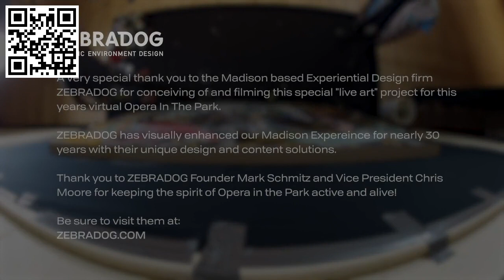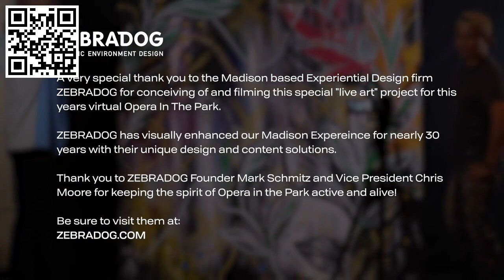Madison Opera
Video Credit: Mark Schmitz